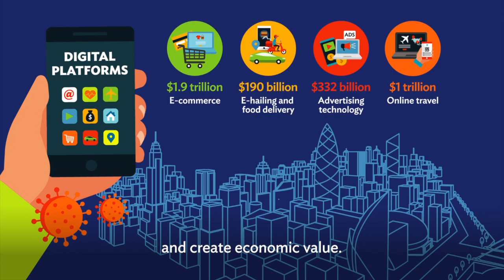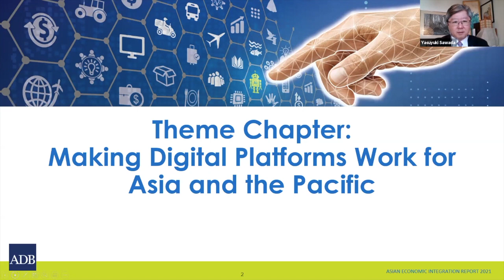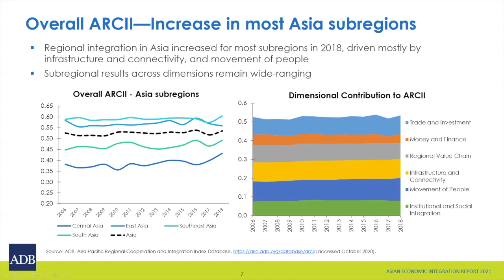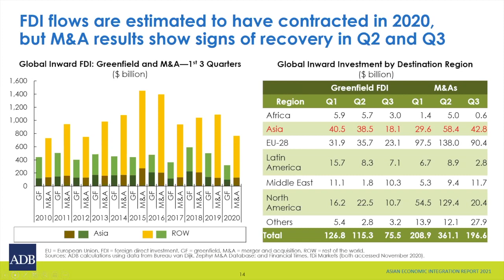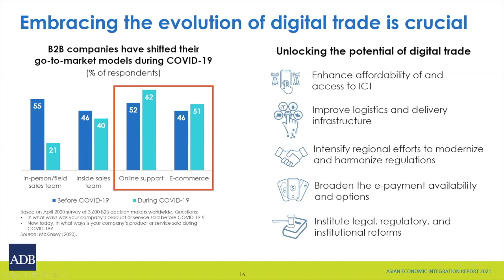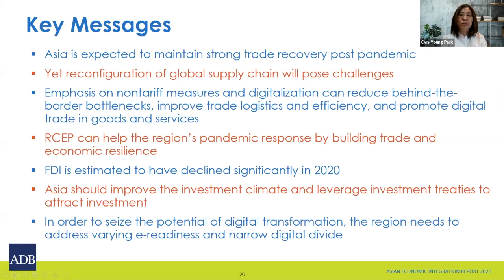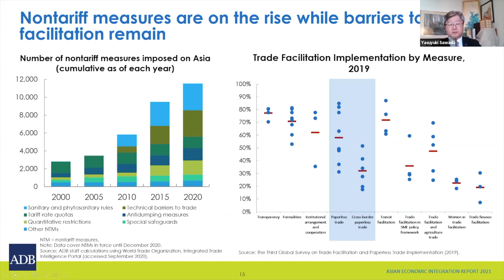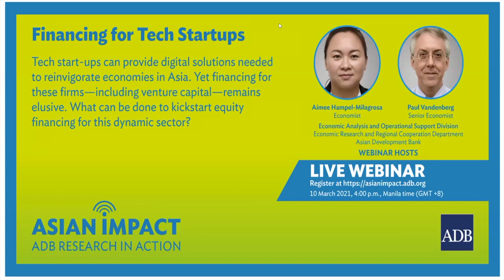Asian Impact 18: Asian Economic Integration Report 2021 Launch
COVID-19 threatens to reverse decades of progress in opening borders to  the flow of goods, investment, and people. ADB's flagship report  explores how regional cooperation and integration can help economies in  Asia and the Pacific recover and reconnect.